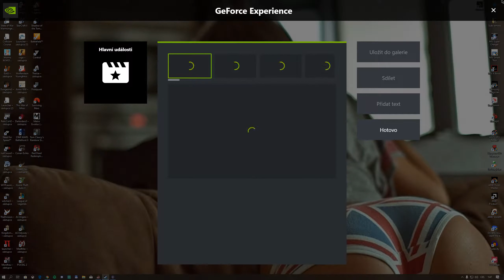Metro Exodus sedmé pokračování ❗🔥 / 7th view.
Ahoj vlčice a vlčáci,

PC specification Update 2019:
HP 27XQ, 144Hz, QHD
ASUS DUAL GeForce RTX 2060S O8G EVO
HyperX 16GB KIT DDR4 3200MHz CL16
HDD 2x WD blue 1TB